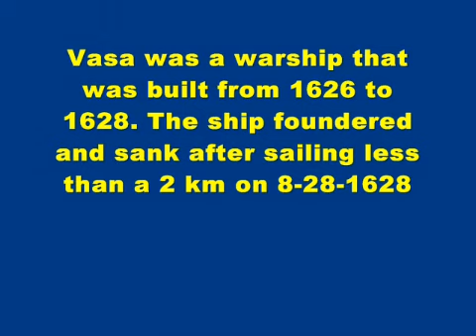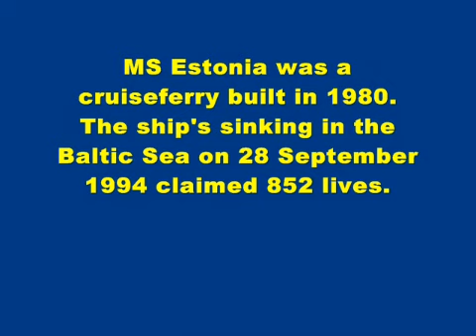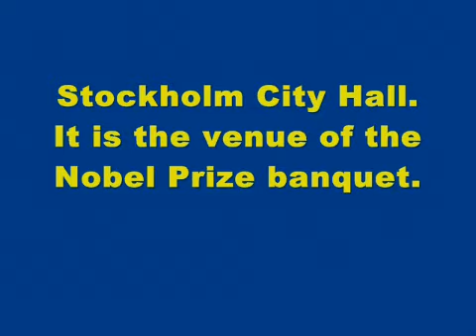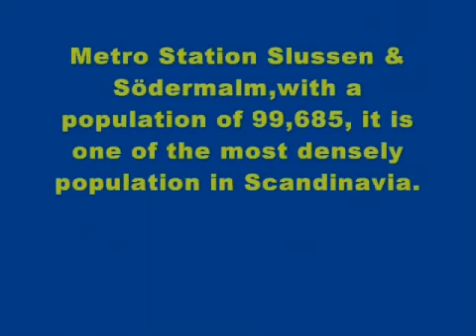STOCKHOLM 6-23-10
Our Scandinavia Vacation